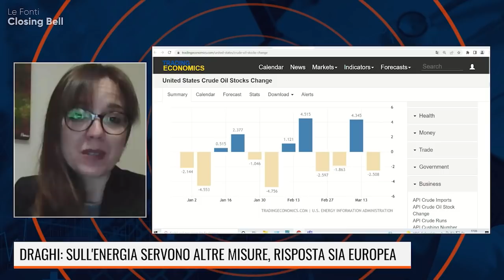PUTIN, NON ACCETTEREMO PAGAMENTI IN EURO E DOLLARI PER IL GAS. COSA CAMBIA PER I MERCATI?